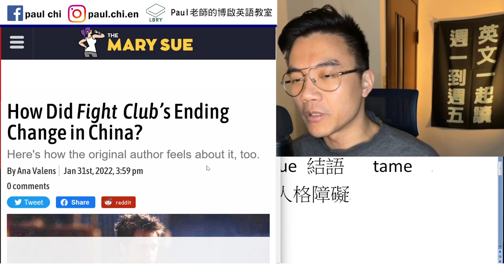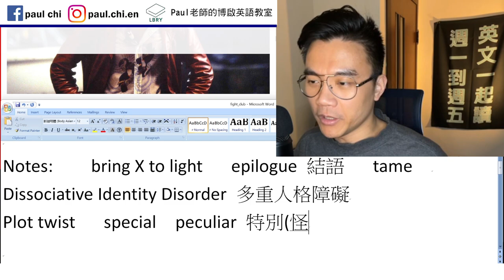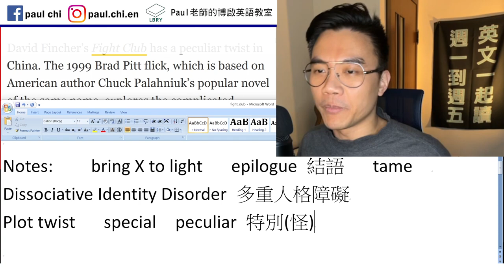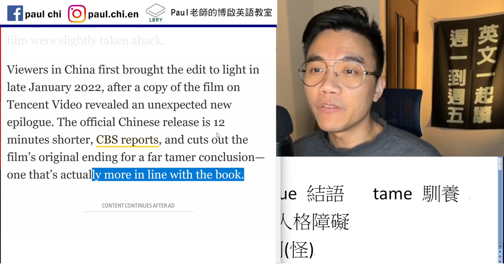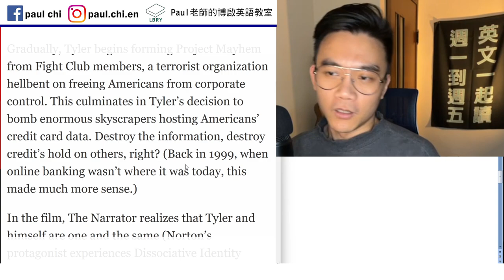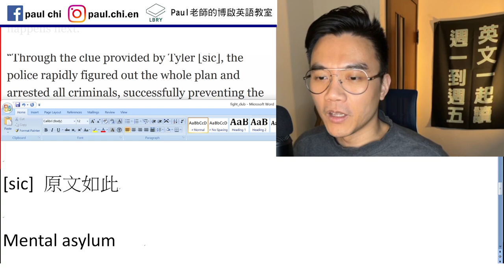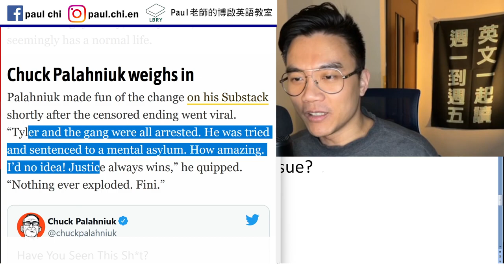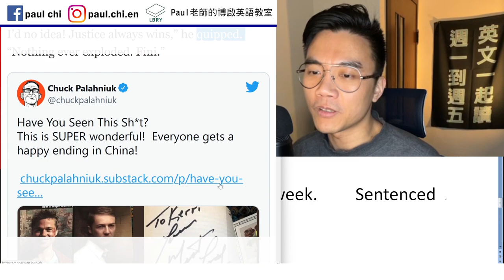【免費英文課 episode 372】中國竄改鬥陣聚樂部結局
Notes:

bring X to light   epilogue 結語   tame 馴養
Dissociative Identity Disorder 多重人格障礙
Plot twist   special  peculiar 特別(怪)
Uptight    be taken aback
Culminate     one and the same

Titular 掛名者  有名無實的

[sic] 原文如此

Mental asylum   lunatic

Weight (n)   weigh (v)    I weigh 73 kg.

Would you like to weigh in on this issue?
Opinion  /  opine

Try   trial   He will be tried next week.    Sentenced

LBRY: Paul老師的糟糕英語教室